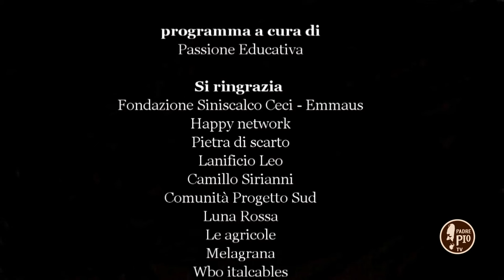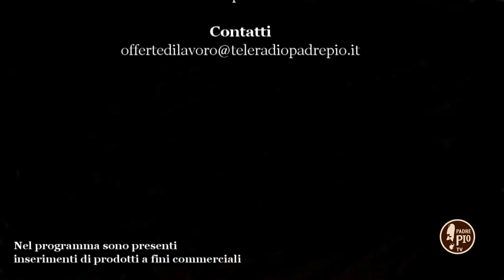Offerte di Lavoro – La ritualità di un sapere del passato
In questa puntata ci proiettiamo in una geografia irregolare dove si respira la bellezza semplice della dimensione rurale, e l’operosità dell’uomo è ciò da cui tutto ha origine.
Un luogo dell’anima che racconta le storie della sua gente, fatte di fatica, poesia, immaginazione e sentimento, della ritualità di un sapere che ci precede e che riconosciamo come valore da cui ripartire, rimettendolo al centro di una sana visione d’impresa, esempio per i giovani e non solo.